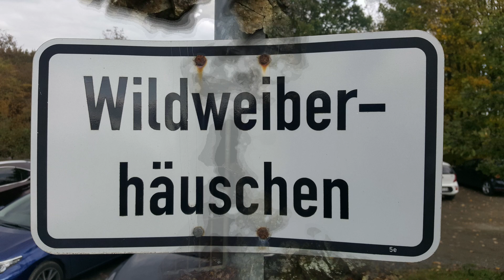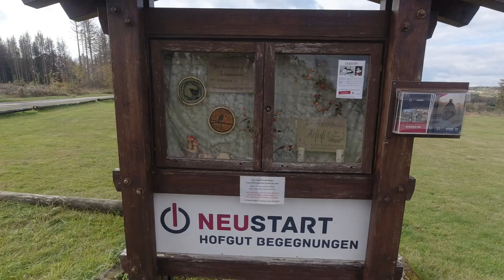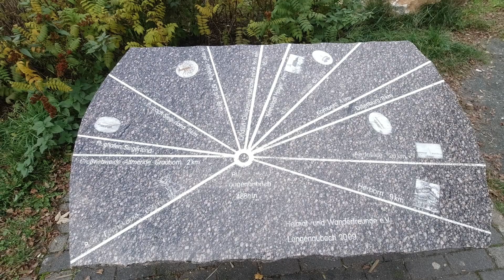Rothaarsteig Spur: Breitscheider Höhlentour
Herzlich Willkommen auf meinem Kanal "Timo to go". Wo ich schon einmal im Westerwald bin, habe ich nach meiner Wanderung durch Liebenscheid auch noch die Breitscheider Höhlentour mitgenommen. Das Wetter war spitze, die Wege und Trails klasse,  die Aussichten vom Feinsten, nur die Höhle(n) ware(n) etwas enttäuschend... Im Großen und Ganzen aber eine sehr Tolle Tour... seht selbst...